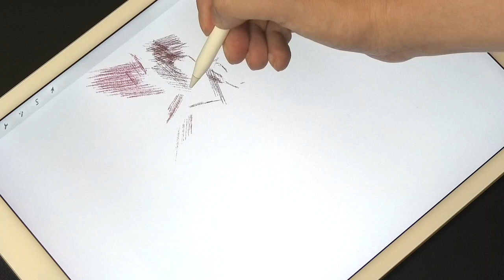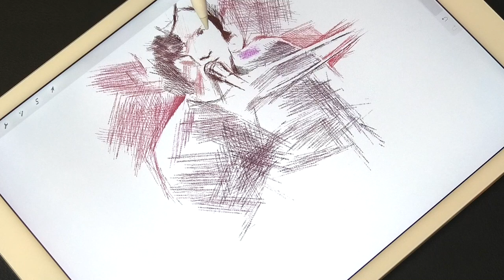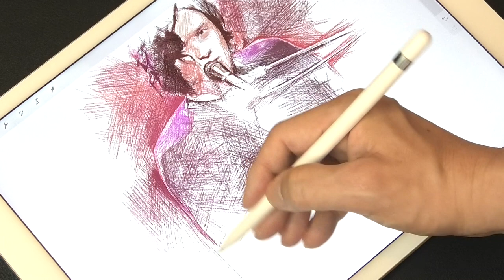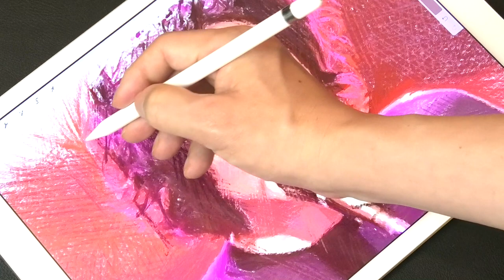Drawing Kaze Fujii : 藤井風 | Using Procreate of iPad Pro | Only with lines | プロクリエイト：デッサン | ArtyCoaty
In this case, I painted the artist @FujiiKaze . Of course, I painted while listening to his music (the "mood" is very important in painting). This time I was particularly conscious of the skeleton. The lines that run from the shoulders to the arms and the sturdiness of the skeleton are expressed under the difficult condition of "simple clothes without wrinkles or patterns".

今回は、アーティストの藤井風さんを描いてみました。勿論、彼の音楽を聴きながら描いています。今回は特に骨格を意識しました。肩から腕に流れるラインや、骨格の頑丈さを「シワや模様のないシンプルな服」という困難な条件の元で表現しています。